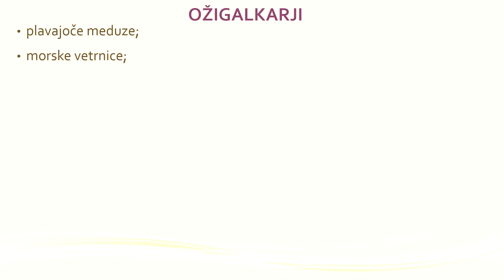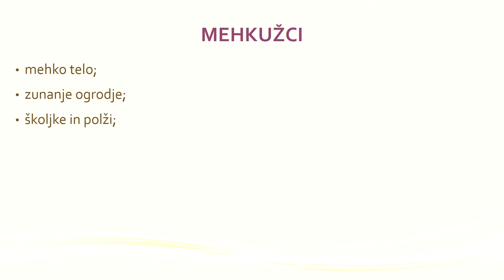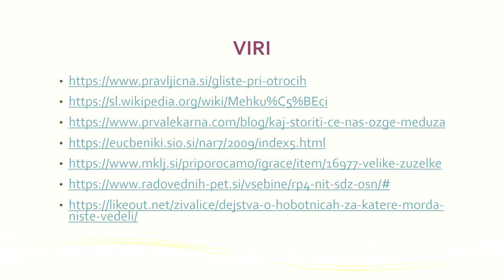Klavdija Selčan: Nevretenčarji: ožigalkarji in mehkužci